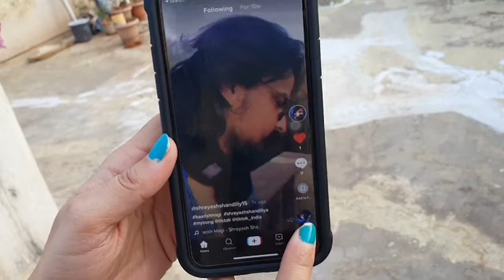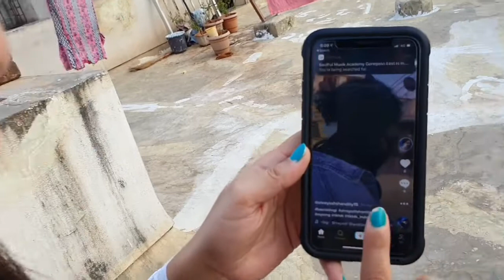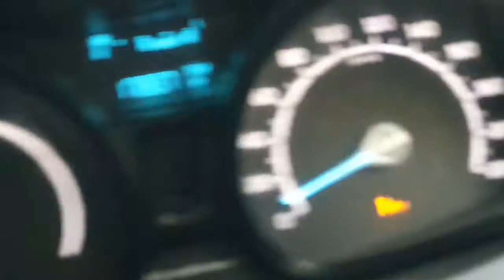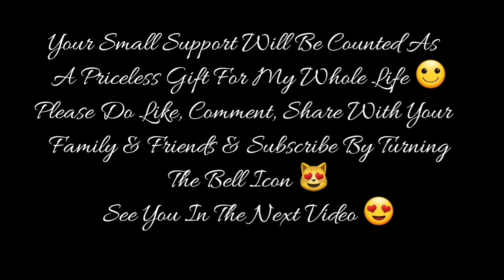UPLOADED 1ST VIDEO ON TIK TOK.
For Video Recording :

1st Camera iPhone X

2nd Camera Note 8

3rd Camera GoPro Hero 7 Black

4th Camera Canon 750D

1) Ford EcoSport

2) Harley Davidson 750 Street Rod

3) Royal Enfield Thunderbird 350